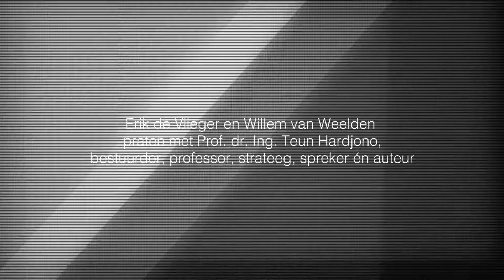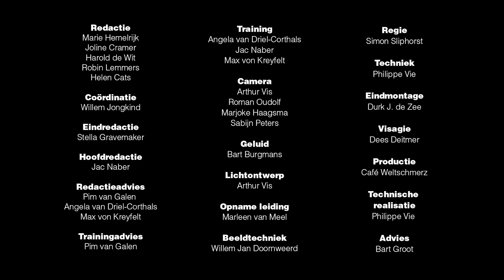Erik de Vlieger en Willem van Weelden in gesprek met Teun Hardjono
Erik de Vlieger en Willem van Weelden praten met Prof. dhr. Ing. Teun Hardjono -bestuurder, professor, strateeg, spreker én auteur- over een wereld waarin niemand meer verantwoording lijkt te nemen.